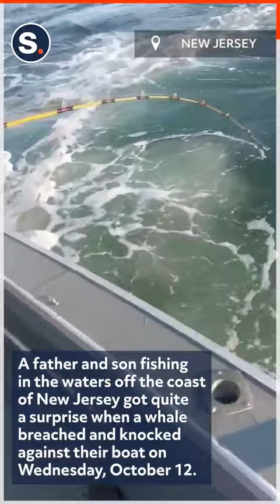Breaching Whale Surprises New Jersey Fishermen